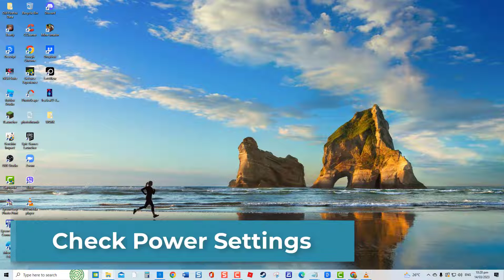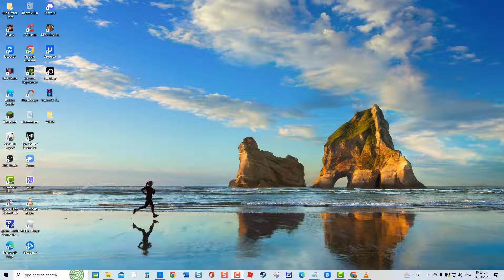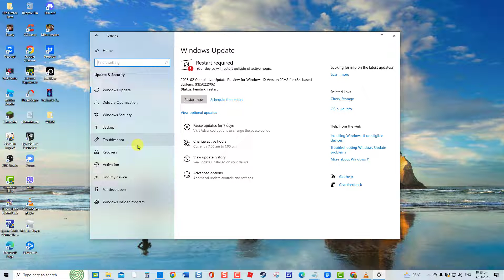How To Fix Windows Shuts Down Instead Of Sleep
Shutting down instead of entering into sleep mode on your computer is a very frustrating experience. If you are experiencing this kind of problem, we've got you covered.

For today's video. we have listed two troubleshooting solutions that you can do to fix the problem. After this video, you will now be able to restore your computer's sleep function according to your own preferences.

00:00 - 00:38 Introduction
00:45 - 01:40 Check Power Settings
01:41 - 02:19 Run Windows Power Troubleshooter